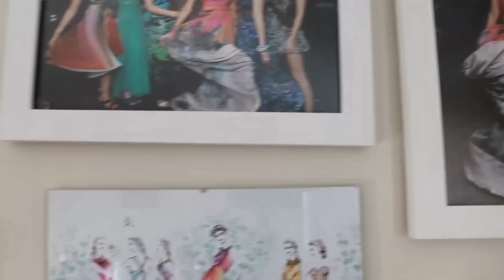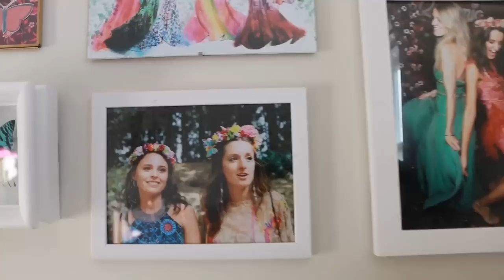In The Closet With Rosanna Falconer | Clothes Doctor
Clothes Doctor goes, 'In The Closet With'. Rosanna Falconer fashion consultant and co-founder of FashMash. We discuss Rosanna's style, fashion influence and look at some of her favourite pieces.